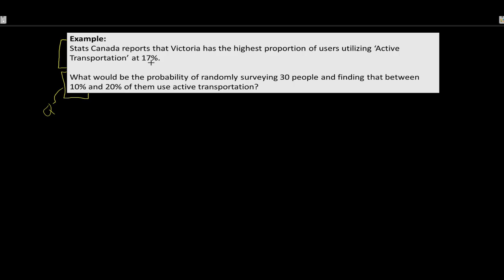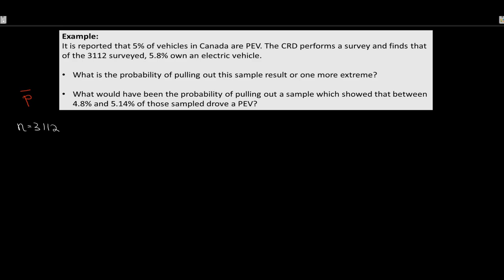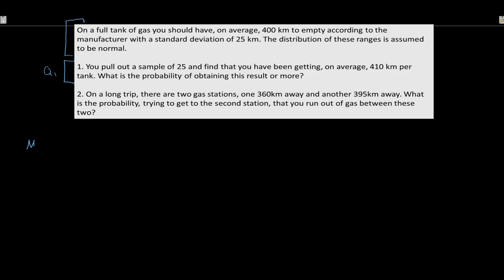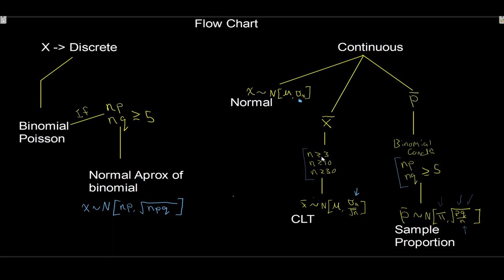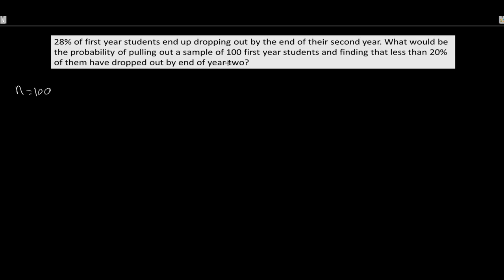Distribution of the sample proportion and examples